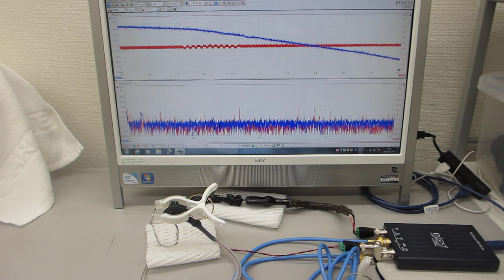超音波テスター（100MHzタイプ）の超音波発振機能を利用した実験（超音波の送受信テスト）